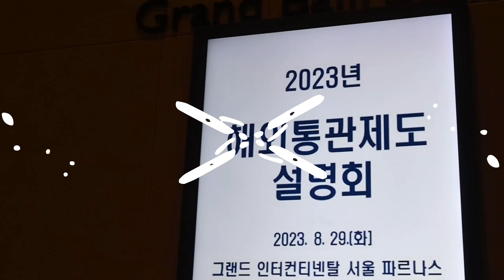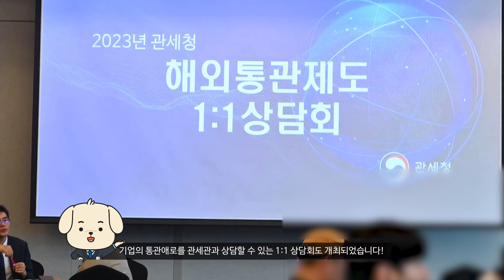2023 관세청 해외통관제도 설명회를 다녀오다!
해외 관세 동향에 대한 정보도 얻고
통관애로 해소도 적극적으로 할 수 있던 기회,
2023 관세청 해외통관제도 설명회!
그 현장에 C-STAR가 다녀왔습니다.

도움이 필요한 기업이라면
내년에 꼭! 참가해 주세요.

제작 : C-STAR 9기 이동희